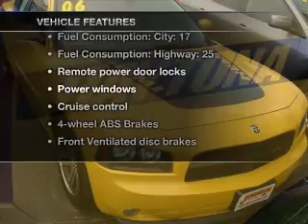2006 Dodge Charger - Budd Lake NJ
Year: 2006
Make: Dodge
Model: Charger
Trim: R/T
Engine: 5.7 liter 8 cylinder 16 valve
Transmission: 5-Speed Automatic
Color: Yellow
Mileage: 83315
Address:
481 US Hwy 46